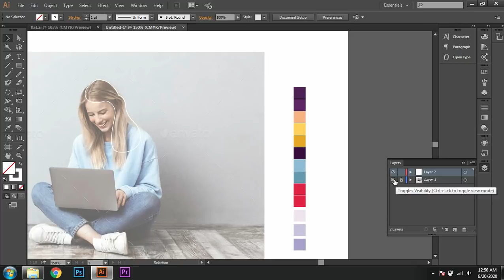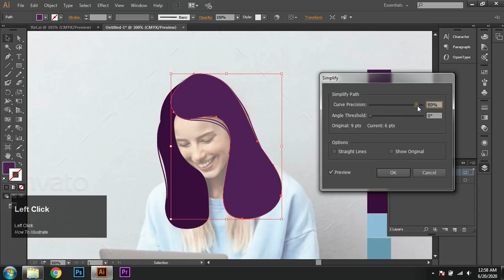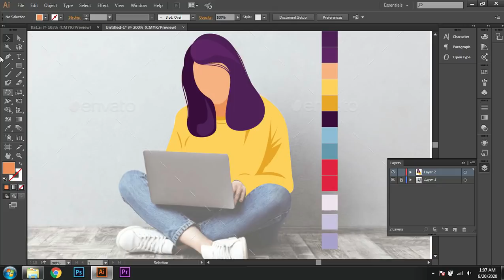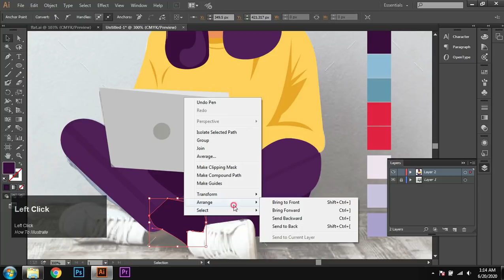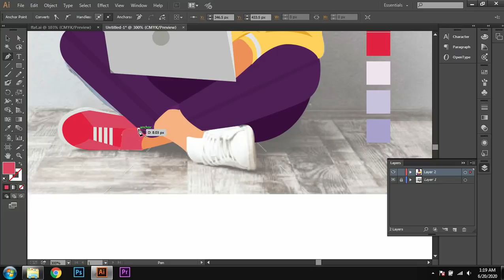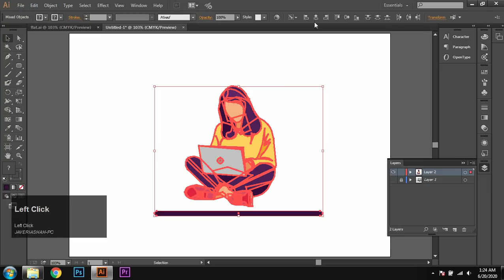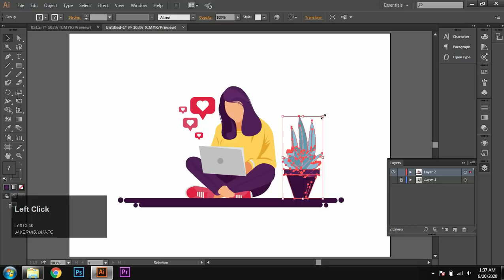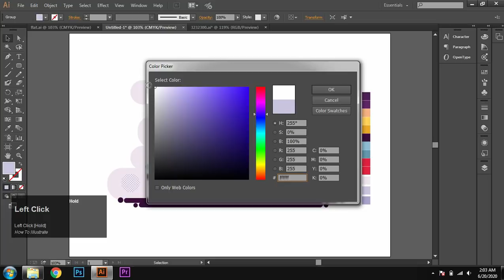Flat Character illustration in Adobe Illustrator Without Sketch | Syeda's Graphics.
In this tutorial we will learn how to design a flat illustration of a character without sketch in adobe illustrator cc.
Image Used In Tutorial :
Download File Used at 15:48 :